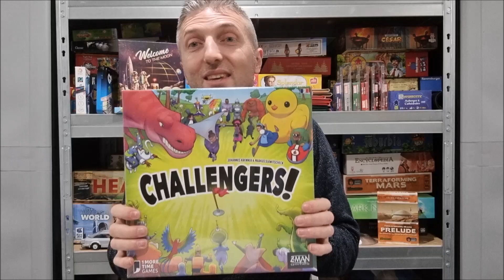Chaine Youtube Vidéo récapitulative des 2 ans et Concours du jeu Challengers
Vidéo récapitulative des 2 ans sur Youtube et je vous prépare un  Concours pour gagner [Challengers].

Je vous parle de ma chaine Youtube française sur les jeux de société avec cette 2eme année.

j'en suis évidemment content
Merci a tous de votre soutien
N'hésitez a me dire ce que vous en pensez et ce que je pourrais améliorer
Jeux en famille avec règles du jeu
Jeux en solo avec partie solo
Jeux de société 2022 avec partie 2 joueurs.
J'ai egalement un compte Instagram ou je poste des photos de mes jeux